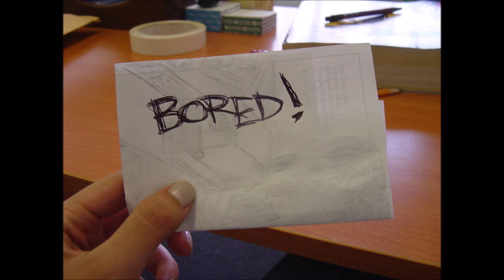jenny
Just a bunch of old pictures of my little sister and I doing things we usually did during different points of our lives. the song is about jennifer anniston looking like my sister sometimes. and my sister is just enthralled with tom from facebook and also my mom's status on facebook.